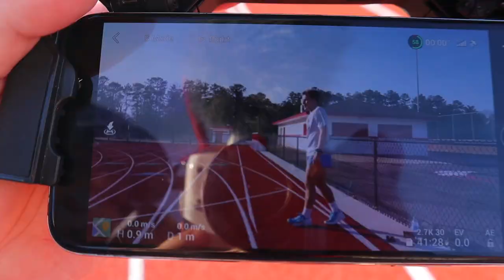DAY IN THE LIFE of JAKOB INGEBRIGTSEN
The training, diet, and life of one of the best young runners in the world, Jakob Ingebrigtsen!